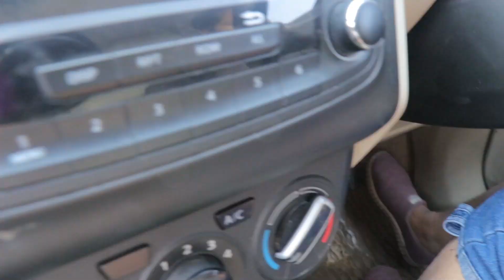ISKO ICE-CREAM KHANI HAI